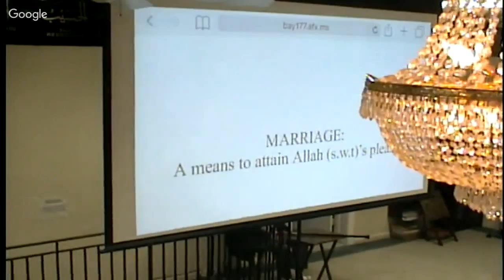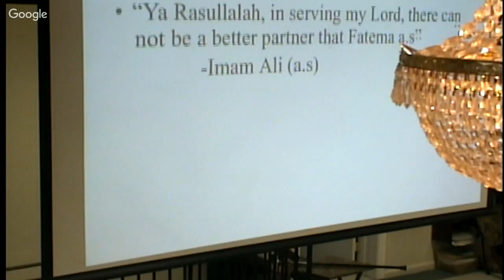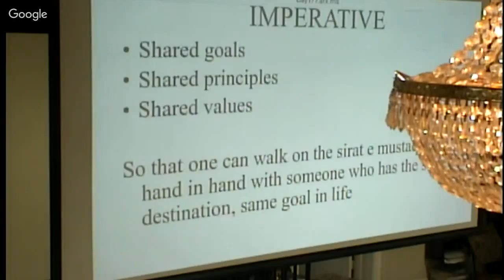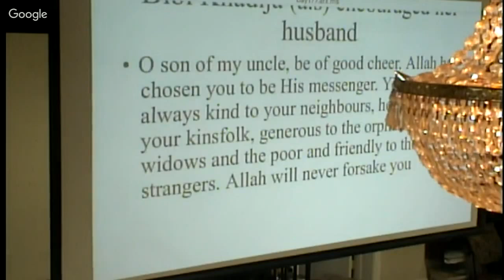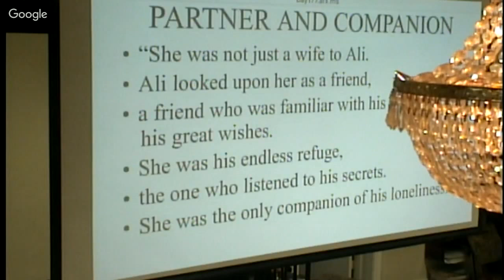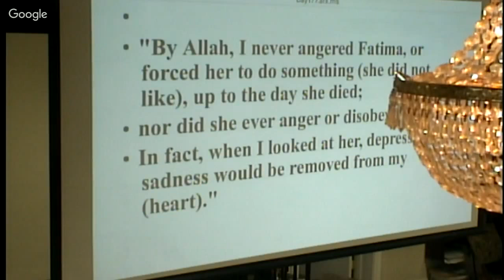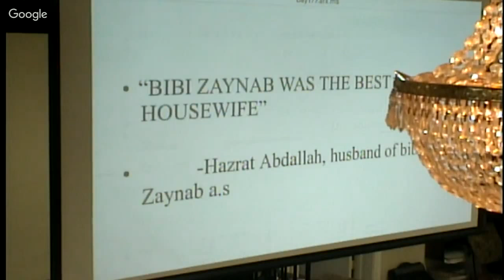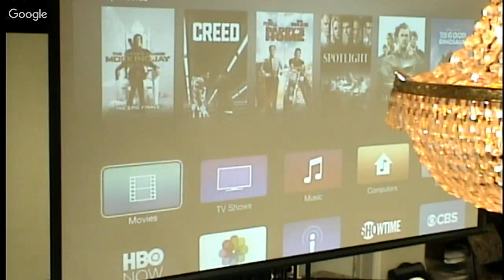IMFNE _ Ayyam-e-Fatimiya - Lecture on Marriage - Zakira Shyrose Dhalla